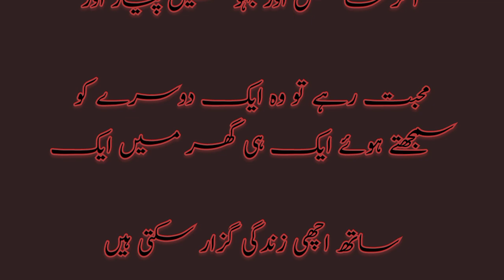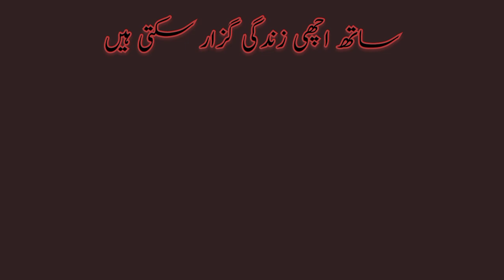saas bahoo ki dosti ka safar | urdu hindi kahani | 2024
"Assalam-o-Alaikum dosto! Agar aap ko meri video pasand aayi hai toh please mere channel ko subscribe karen aur ghanti ke button ko dabakar 'All' par set kar dein taake aap ko mere sabhi nai videos ki notifications milti rahein. Shukriya!"

hindi stories
funny stories
kahaniya
bedtime stories
urdu novel
short stories
moral stories
moral story
emotional story
motivational story
free movies
relationship issues
relationship advice
relationship problem